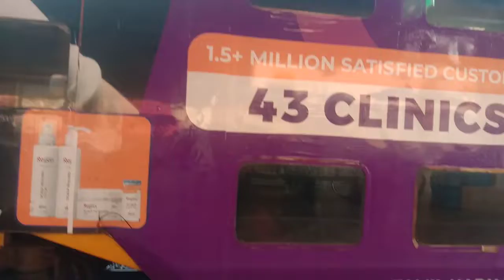viral train tamil#🤩🤩🤩🤩